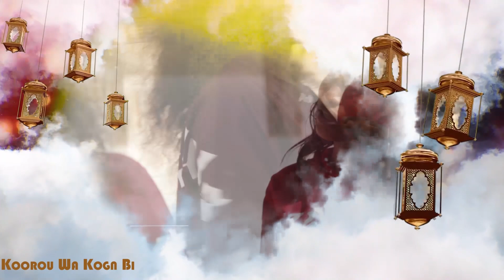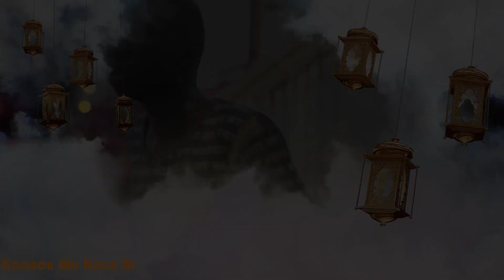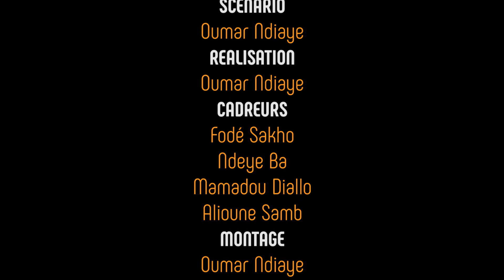Koorou wa kogn bi - EPISODE 21